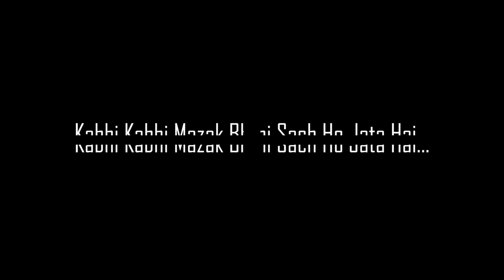Haunted Flat Uncut Video I Real Haunted Place I Deepak Machal I Pranjal Films I Scary Vlog Wrong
Hamesha bahaduri nahi dikhani chahiye kyunki agar bhagwan hai to shaitan bhi hai .isliye kabhi galti mat karna

@scary videos
@Haunted videos

We make videos to entertain you , If u visit and like our efforts then plz leave ur comment to us , and also welcome your suggestion new story ideas , u can suggest any story idea to me and i will definitely work on that ,
Deepak machal